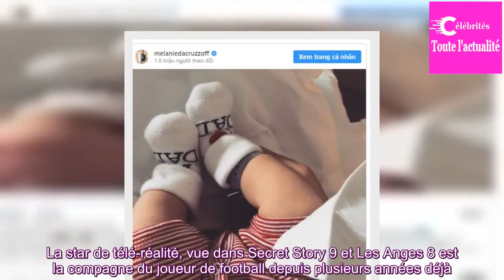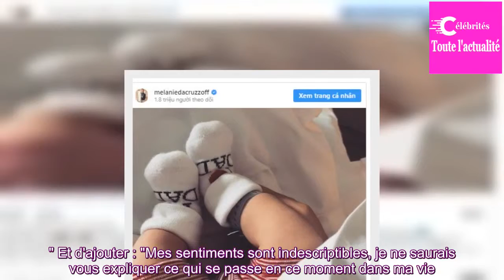Mélanie Da Cruz maman : la compagne d'Anthony Martial dévoile le prénom et la première photo de ...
Grand jour pour Mélanie Da Cruz et Anthony Martial. Ce mercredi 25 juillet 2018, le couple a accueilli son premier enfant. La star de télé-réalité, vue dans Secret Story 9 et Les Anges 8 est la compagne du joueur de football depuis plusieurs années déjà. Actuellement, Anthony Martial évolue à Manche...